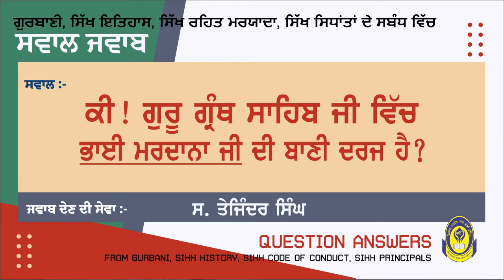ਕੀ! ਗੁਰੂ ਗ੍ਰੰਥ ਸਾਹਿਬ ਜੀ ਵਿਚ ਭਾਈ ਮਰਦਾਨਾ ਜੀ ਦੀ ਬਾਣੀ ਦਰਜ ਹੈ || ਸਵਾਲ ਜਵਾਬ || QUESTION ANSWER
ਕੀ! ਗੁਰੂ ਗ੍ਰੰਥ ਸਾਹਿਬ ਜੀ ਵਿਚ ਭਾਈ ਮਰਦਾਨਾ ਜੀ ਦੀ ਬਾਣੀ ਦਰਜ ਹੈ ?